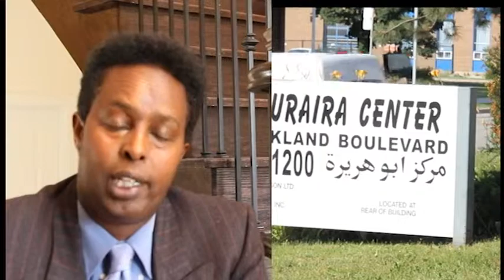Masjidka Abu Hureyra ee Toronto